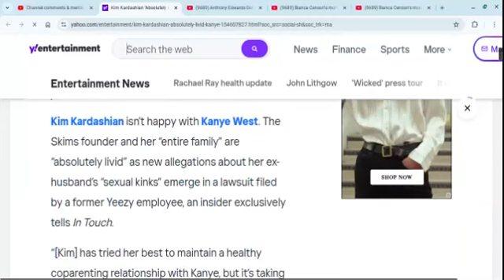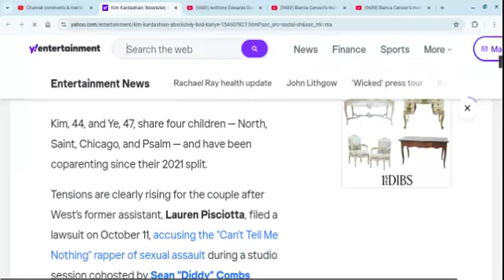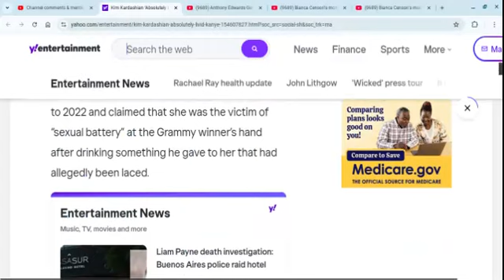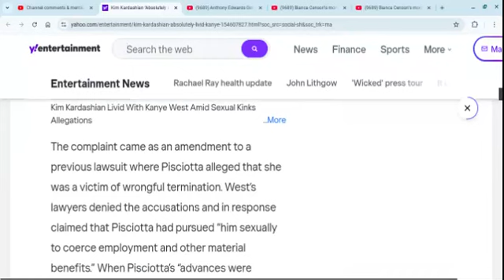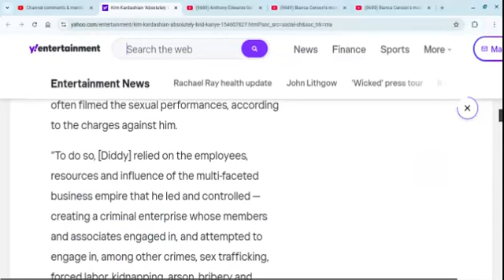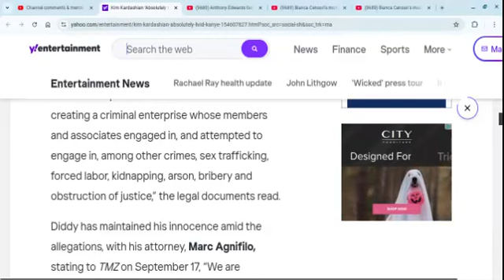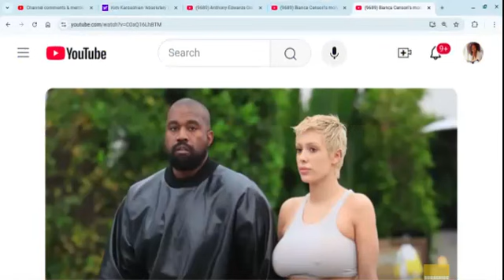Ye Being Sued for SA. Lawsuit Filed Claims He Wanted To Sleep With His Wife's Mother??? WTH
Commentary on a lawsuit filed by Ye aka Kanye's ex exmployee Lauren  Pisciotta, who alleges sexual battery/assault and that Ye wanted to sleep with his wife Bianca Censori's mother. Hmmm